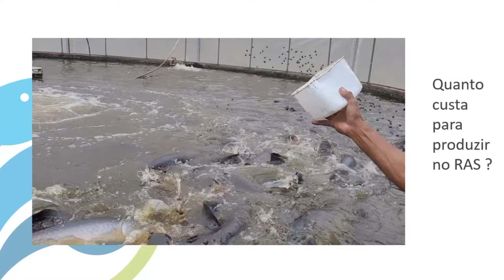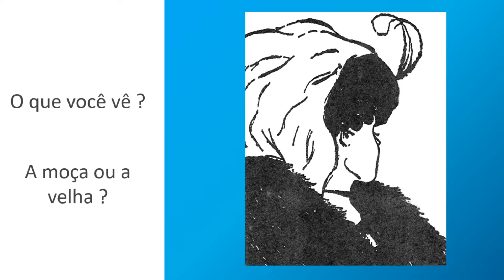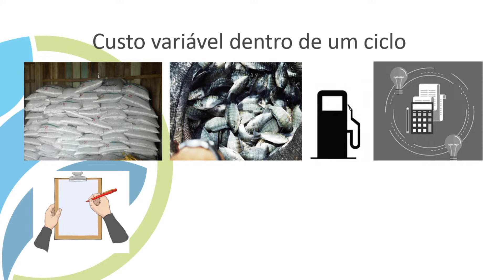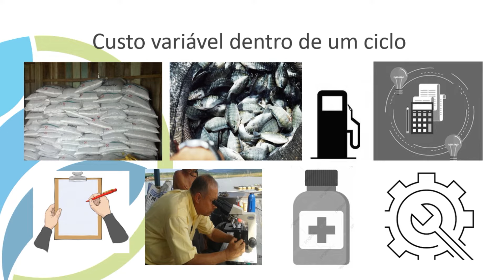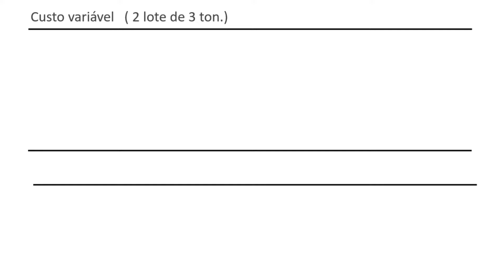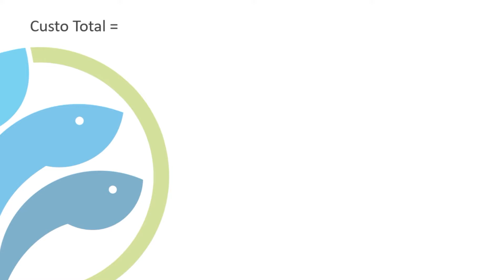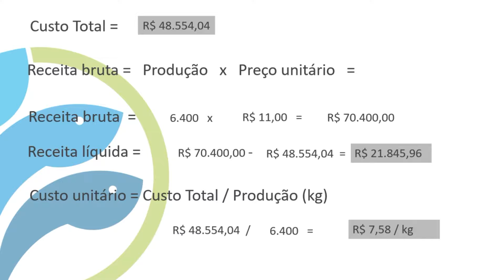Custos em RAS I Série Controle Administrativo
AQUICULTURA EM SISTEMA DE RECIRCULAÇÃO

Especialista em aquicultura de água doce, trabalhando mais de duas décadas em prol da piscicultura.

Receba as notificações de vídeos novos, siga algumas dicas abaixo:

1. Se você não estiver inscrito, clique no botão vermelho "Inscrever-se".
2. Clique no ícone de sino.
3. Selecione "Todas as notificações" na caixa de diálogo exibida.